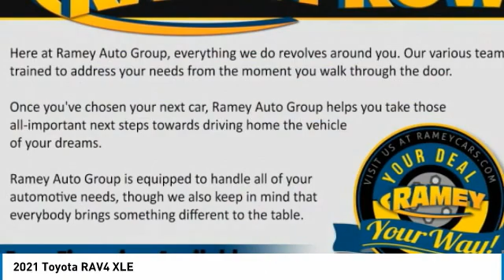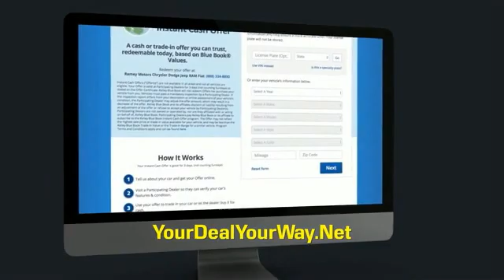2021 Toyota RAV4 Princeton WV T-21492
2021 Toyota RAV4 XLE

Ramey Motors
127 Frazier Dr

Factory MSRP: $30,458 01d6 2021 Toyota RAV4 XLE AWD 8-Speed Automatic 2.5L 4-Cylinder DOHC Dual VVT-i Liifetime State inspections for West Virginia and Virginia residents!.  27/33 City/Highway MPG   Your Deal. Your Way! Price includes: $1000 - TMS Customer Cash - CAT. Exp. 01/04/2021